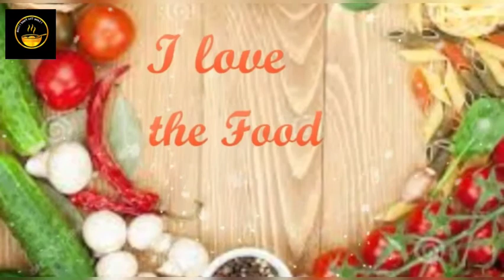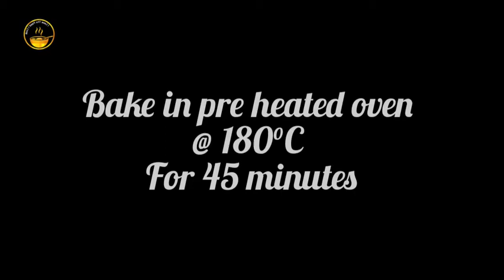chocolate chunk brownies || easy & quick recipe || by I Love the Food I Cook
here's an easy recipe of chocolate chunk brownies ..